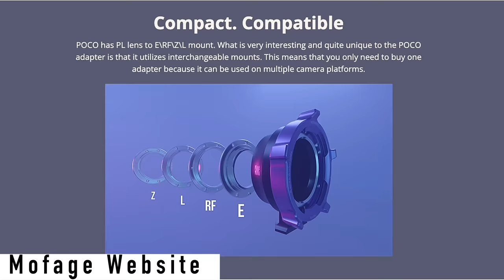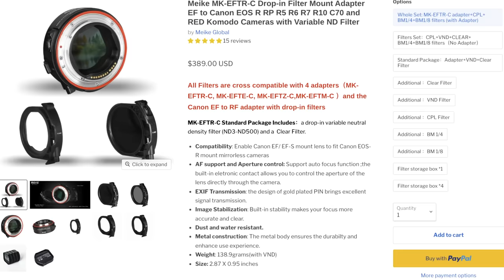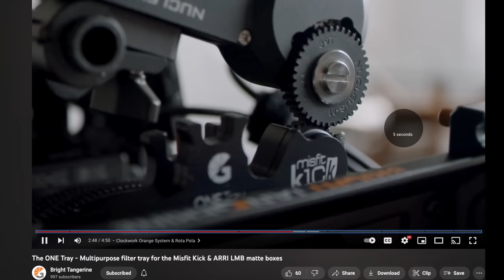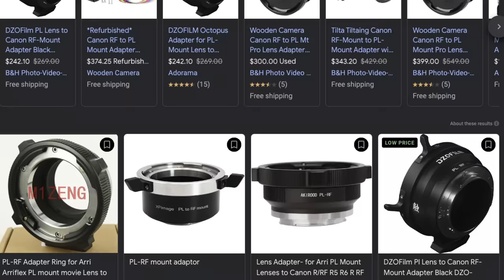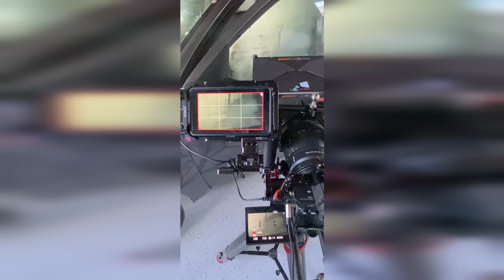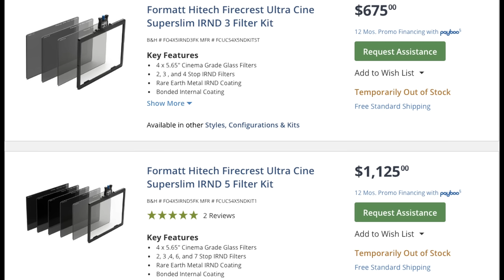Watch Before You Buy! PL Lens Mount Adapter with Drop-In Variable ND Filter! For SONY & RED 👀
MOFAGE POCO PL Mount Adapter with Drop In Filters for Mirrorless Cameras for Cinematography ❕ Tests on SONY a7Siii and RED Komodo 6K 🔴 Comparisons against MEIKE Variable ND adapter, Bright Tangerine One Tray Revar Cine Vari-ND, and industry standard FireCrest IRND❕

If you've read this far, then check out the DogTimes virtual clubhouse for indie filmmakers

🛒 Main Gear featured in this video👇🏼
BT One Tray
Revar Cine
8SINN Komodo cage
8Sinn UNIVERSAL 15mm Baseplate + Riser Plate I + 5" ARRI Dovetail Plate Bundle
Filter Case

🎥 All Gear featured in this video can be found here ➡️ The Kit

CHAPTERS:
00:00 - INTRO
03:50 - ERGONOMICS
10:11 - VARI ND
13:51 - a7Siii Test
14:50 - Other Options
18:32 - Komodo Test
19:26 - Assessment

📹 Cameras used👇🏼
SONY alpha

🎬Talking Head Setup:
Key Light

David Carroll

Now offering 1:1 Cinematography Sessions!
Whether you need help creating a look book for a director, building shot designs, tackling a tough location to light, or just want general work feedback!

David Carroll

🧠 Become a member of the private DogTimes Discord Chat!

🐶 DogTimes MERCH***
HOODIES! COFFEE MUGS! TEES! STICKERS!:

👨🏼‍💼 Need good insurance and gear coverage? Use this link to receive $35 OFF!

Links to a couple films I directed & produced:
You Have Arrived
Wolf Game

Props to Pro Tips Member 'Visit VR'!